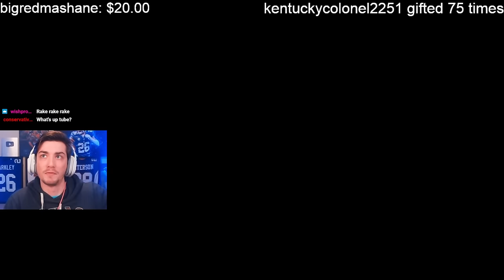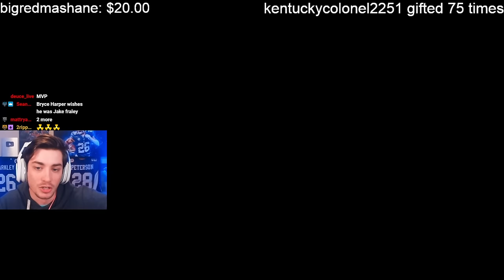This will be our WORLD SERIES MVP | Cincinnati Reds Franchise MLB The Show 23